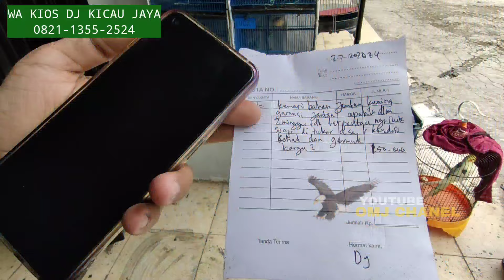MEWAH MURAH ! RASA CILILIN MAHAL, INI AJA CUMA PULUHAN RIBU PASAR BURUNG PRAMUKA LEWAT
Harga burung pentis murah di DJ kicau Jaya tambun Bekasi Jawa Barat

AGEN DJ KICAU JAYA
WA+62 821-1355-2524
Jl. KH. Abu Bakar No.36, Setiadarma, Kec. Tambun Sel., Kabupaten Bekasi, Jawa Barat 17510

JUAL VITAMIN DAN PAKAN BURUNG MURAH ORIGINAL KUALITAS👇 Produk - produk Wachsen Indonesia dapat anda beli di :

untuk kios dan peternak yang mau di liput